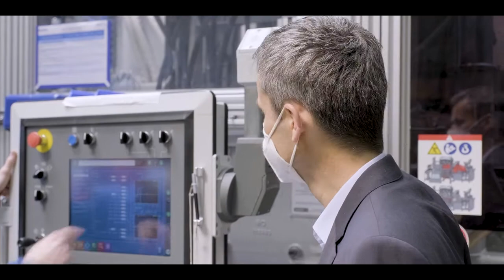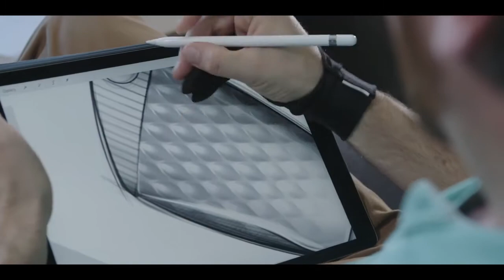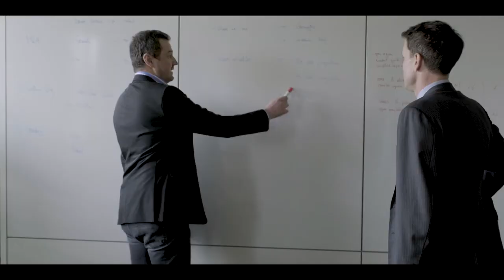Redefining Plastic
Plastic has long been perceived as a huge problem for the environment. Having been used irresponsibly and frivolously for as long as we can remember, this created a terrible reputation. However, as many industries move towards actively choosing to be more sustainable in their processes, a bigger picture is developing about the future of the packing industry, and plastics place within it.  ALPLA is a pioneer in the development and production of sustainable packaging solutions, that combat the misconceptions about plastic and replace them with robust facts and produce forward-thinking solutions that will take us into a better future for everyone.